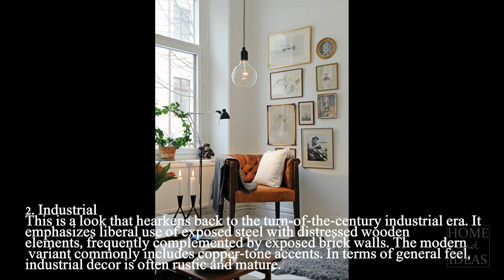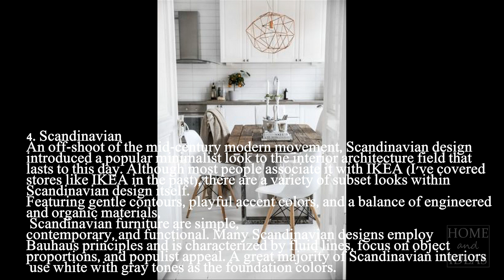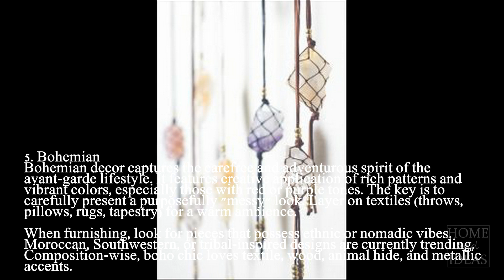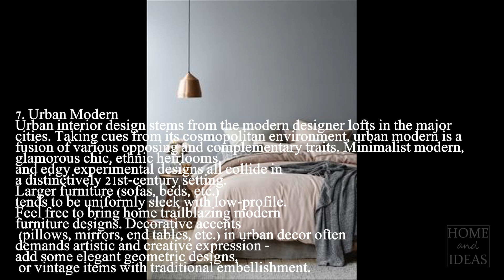Interior Design Styles 8 Popular Types Explained | HD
Looking to decorate your new home and seeking thematic inspiration? Search no more. We’re covering 8 interior design styles that are popular in modern homes. In reality, practitioners blend different elements from several decorating styles together, but it’s crucial to identify the core aspects of each one.

Obviously, there are interior design styles beyond the 8 types outlined below, but I wanted to focus on the major schools that are currently in vogue. I will keep this list updated every year – removing those that may have fallen out of favor and adding new ones. Also, if you’re looking to add a new piece or two to your home, check out our main store where we always curate our catalog for the newest interior design styles.
What you'll need:
1.Styled: Secrets for Arranging Rooms, from Tabletops to Bookshelves ,  $25.99, amazon.com
2.Elements of Style: Designing a Home & a Life,  $21.13, amazon.com
3.The Interior Design Reference & Specification Book: Everything Interior Designers Need to Know Every Day , $18.37, amazon.com
1. Mid-Century Modern
The mid-1900s produced some of the most iconic pieces in modern design. It is characterized by refined lines, minimalist silhouettes, and natural shapes. From Saarinen, Niemeyer, Eames, Noguchi, Jacobsen and beyond, the mid-century modern masters defined creative ways to use new materials like molded plastic, plywood, and aluminum in industrial design. Its pieces are highly versatile and can complement a myriad of design styles.
2. Industrial
This is a look that hearkens back to the turn-of-the-century industrial era. It emphasizes liberal use of exposed steel with distressed wooden elements, frequently complemented by exposed brick walls. The modern variant commonly includes copper-tone accents. In terms of general feel, industrial decor is often rustic and mature.
3. Nautical
Warm, relaxing, and positive. Nautical decor (also referred to as coastal or cottage decor) reflects the New England beach house spirit. This interior design style is based on white or sand colored foundation, with blue as the primary accent color.

4. Scandinavian

An off-shoot of the mid-century modern movement, Scandinavian design introduced a popular minimalist look to the interior architecture field that lasts to this day. Although most people associate it with IKEA (I’ve covered stores like IKEA in the past), there are a variety of subset looks within Scandinavian design itself.
5. Bohemian

Bohemian decor captures the carefree and adventurous spirit of the avant-garde lifestyle. It features creative application of rich patterns and vibrant colors, especially those with red or purple tones. The key is to carefully present a purposefully “messy” look. Layer on textiles (throws, pillows, rugs, tapestry) for a warm ambience.
6. Farmhouse

Farmhouse decor is a modern approach to cabin-inspired interior design. Mostly transitional in nature with some traditional elements mixed in, farmhouse aesthetic should transport your imagination to French Provence. Source some dried lavender bunches and other greeneries – careful arrangement of vases and planters will really stylize your home.
7. Urban Modern

Urban interior design stems from the modern designer lofts in the major cities. Taking cues from its cosmopolitan environment, urban modern is a fusion of various opposing and complementary traits. Minimalist modern, glamorous chic, ethnic heirlooms, and edgy experimental designs all collide in a distinctively 21st-century setting.
8. Shabby Chic

Shabby chic decor emphasizes vintage elements to recreate the antique flea market look. The furniture are characterized by their aged appearance, with distressed wood composition covered in sanded milk paint to show signs of wear and tear.

FROM :blog.froy
►CONNECT WITH HOME & IDEAS !